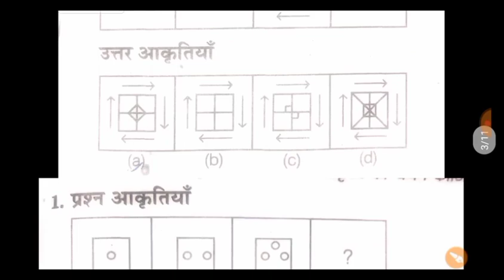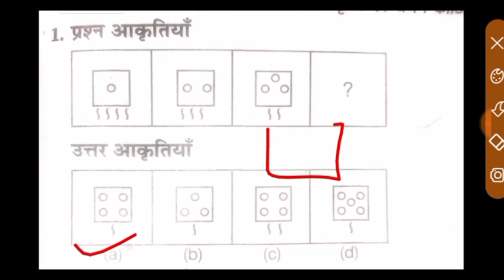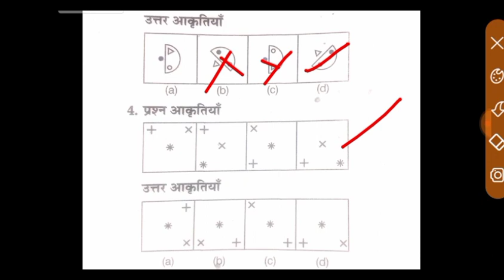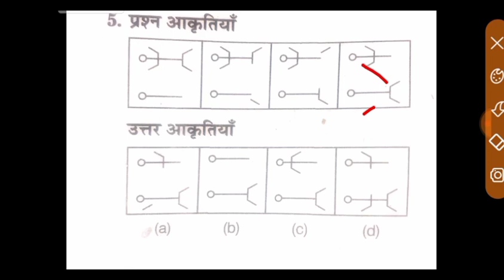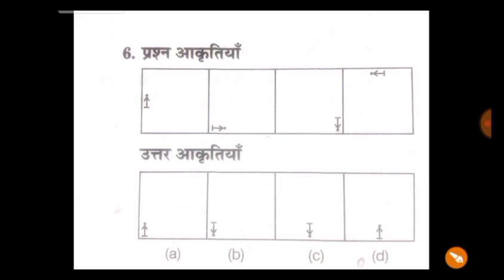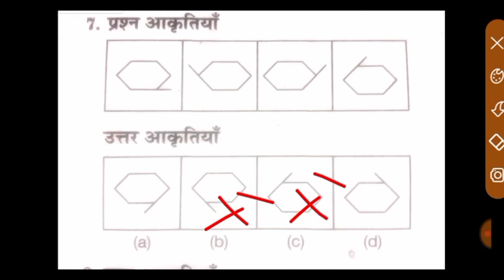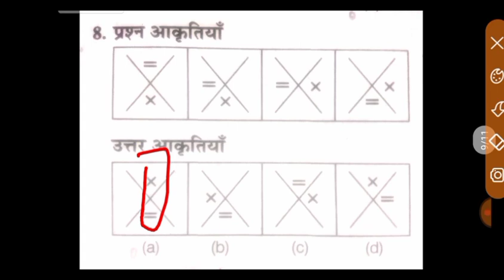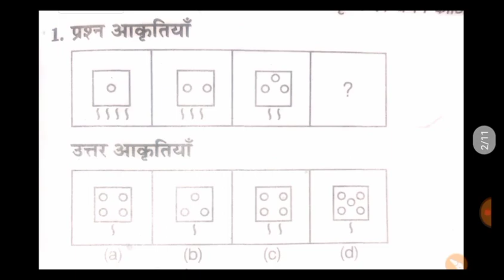Airforce Y Group Non Verbal questions 2021. Non verbal reasoning 2021. non verbal AirforceNonverbal.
air force non verbal reasoning2021air force non verbal intelligence test2021non verbal reasoning for airforce y group2021 non verbal test for airforce2021